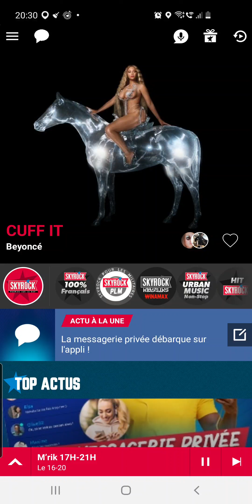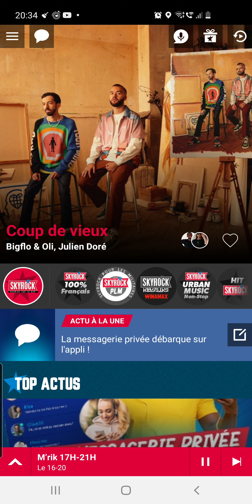Bigflo & Oli, Julien Doré - Coup de vieux (Version Skyrock)